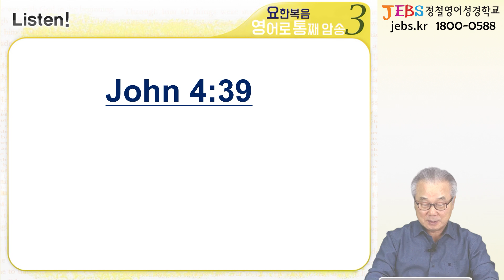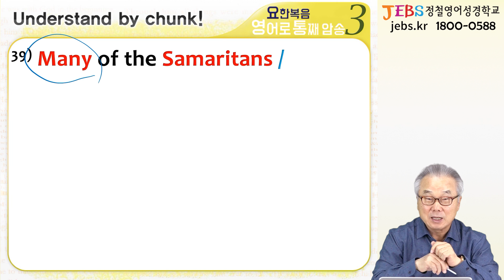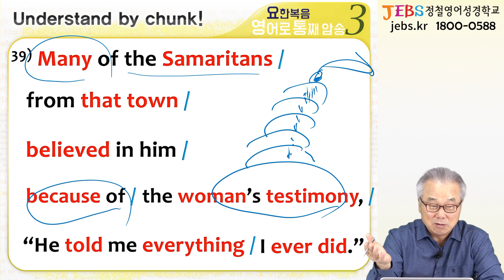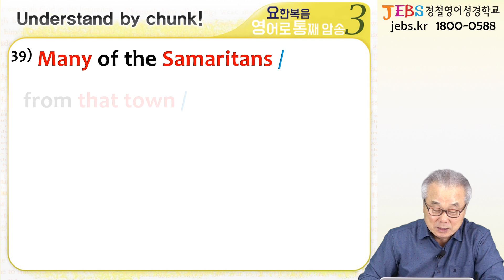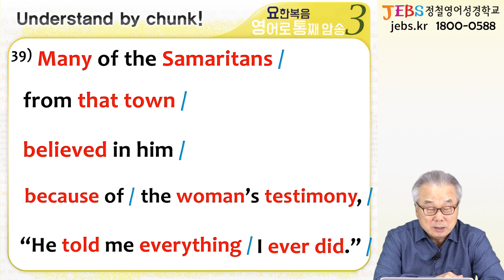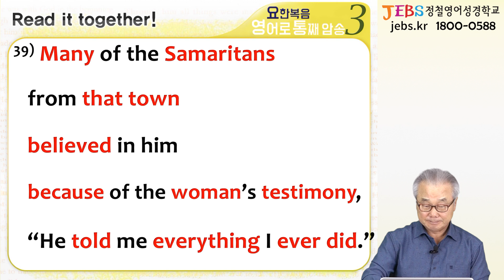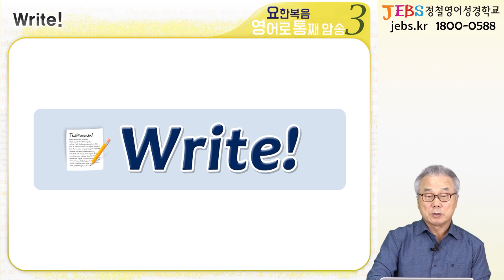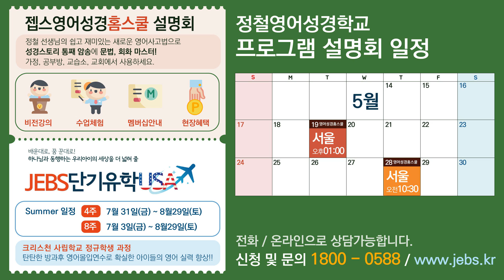이 강의 들으시고 기지국 꼭! 나가시길🙏 because of his testimony!_[요한복음 영어로 통독 · 암송] 116일차_3권/27과(요 4:39)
😍 요영통 강의는 매주 월~일 (주 7회) 새벽 🕓4시에 업로드 됩니다.

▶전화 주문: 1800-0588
▶카카오톡 주문: 플러스친구 '정철영어성경학교' 추가

📹 요한복음 암송 영상 모집

요한복음을 암송하시는 여러분들의 영상과 후기를 보내주시면, 요영통 강의를 통해 소개해드립니다.

─ 영상/후기 보내시는 방법 (택1) ─

② 젭스공식카카오톡 으로 접속하여 동영상 전송

🌟 젭스프로그램이 궁금하신 분들을 위한 ★온라인설명회★

홈스쿨 & 주일학교 프로그램을 확인하실 수 있습니다.

젭스의 다양한 후기, 소식들과 비하인드! 지금 바로 구경하러 오세요! 😍

🎵 요한복음 영어로 통독 · 암송 mp3 파일 받는 방법
접속! - 회원가입/로그인 하면 받을 수 있습니다!

📞 JEBS 바이블 전화/화상영어 "젭스폰"